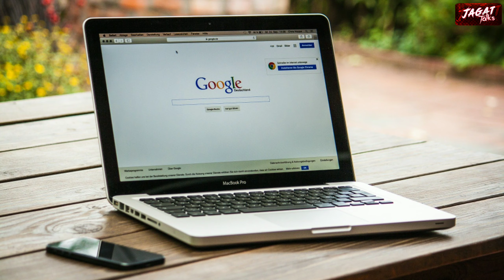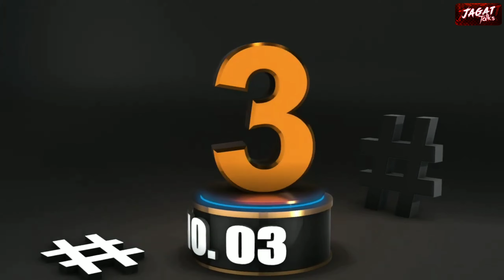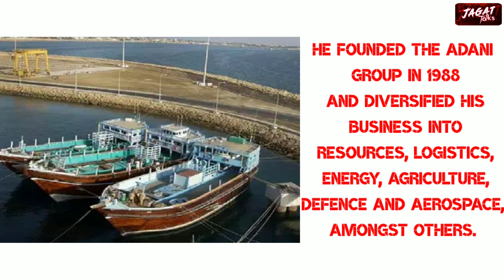भारत के 10 सबसे अमीर आदमी 2020 | Top 10 richest person in India | Jagat talks